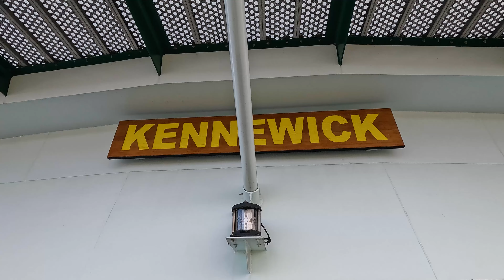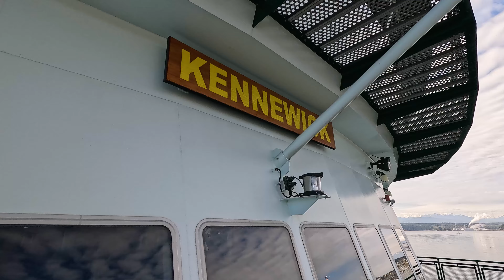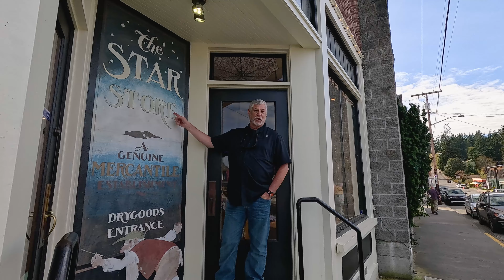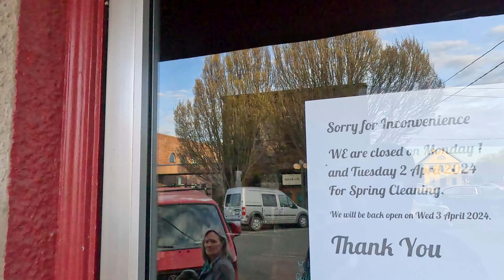Exploring Washington State | Port Townsend to Whidbey Island Ferry Crossing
Come along with us for our third video in a series showcasing Washington State Ferry Crossings.  Day tripping via car is the preferred method to explore this vast island.  In fact, we suggest you split the island in half exploring the southern half (Clinton, Coupeville, Langley, Fort Casey and Ebey) one day and the northern half to Oak Harbor, Deception Pass State Park a second day trip - or after spending an overnight at one of the campgrounds on island.  Don't rush!  You're on island time!!!

At WHATDOIN? we believe in living retirement life to the fullest through exploration of all that our world has to offer!  We are avid divers, hikers, road trippers, and die hard foodies.  We love to travel and explore new places, meet new people, and learn the local flavor of areas we visit, while blending into the community and respecting local culture and traditions.  We don't concentrate in any one area so the content will always be changing from one topic to the next.

Tag along with us and explore as we live life, review places, and reveal the hidden gems.